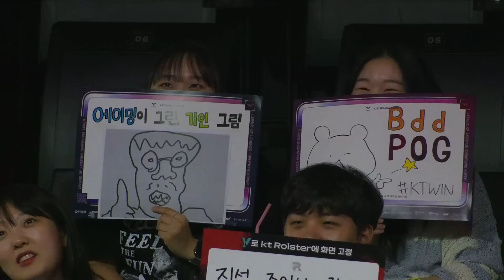Bdd, Kiin 인터뷰 | DK vs. KT | 07.19 | 2023 LCK 서머 스플릿